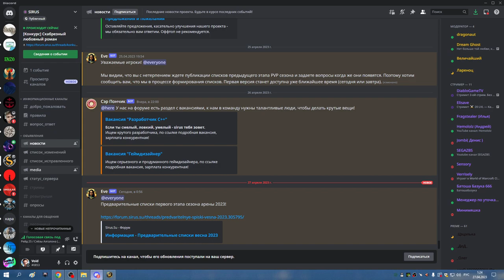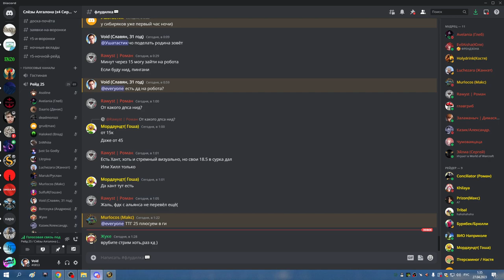2я часть ОНЯ 25 ОКО ВАЙПЫ и ТТГ 25 БДК 27 04 23